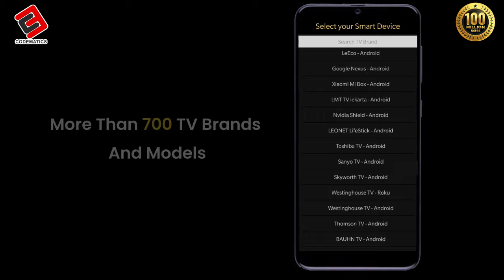Universal TV Remote Control Application - Support Smart TVs - Available on Google Play & App Store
Google play Link : shorturl.at/lJWX7
App Store Link : shorturl.at/hmqBO

The No.1 Universal TV Remote Control - Smart and IR Remotes App in more than 100 countries with over 100 million users worldwide.

The only setting you have to make is to connect the mobile device and Smart TV on the same WiFi Network and you are ready to go.

Now you can Cast media files stored on your mobile phone to your Smart TV screen.

Smart TV functionalities :
 Voice Search
Power Control.
 Mute / Volume Control.
 Smart Sharing / Casting: View your Pictures and Videos, and listen to music on your TV.
 Mouse Navigation and Easy Keyboard.
Input
Home
Apps installed on your TV.
 Channel lists / Up / Down.
 Play / Stop / Reverse / Fast Forward.
 Up / Down / Left / Right Navigation.

The simplicity which this app offers to its users has been acknowledged and appreciated widely throughout the world.

So, Get rid of the annoying regular temper problems caused by:

• Losing your remote,
• Batteries worn out,
• Smacking your little sibling for breaking the remote,
• Biting and / or boiling your batteries in water hoping it would result in magically recharging them, etc.

Just right before one of your favourite TV season or show is about to start, OR your favourite sports game is about to begin, OR you want to watch news and your TV remote control is not within your reach.

No setup required. Just select your TV brand and start using it.

Very Useful
It is always good and easy to use a single Universal remote control device to control all you electronic equipments. As mobile phone has become a major gadget that people always carry with them, so having an application installed on your mobile device that works as a TV remote control will make your life easier.

CodeMatics very cordial Customer Support is here to assist you in anything you need. Our team is working continuously to include maximum TV brands and functionalities. The smart remote control app is being updated accordingly.

If your brand is not listed or the TV remote control application is not working with your television, please drop us an email with your TV brand and remote model. We will work on to make this application compatible with your TV brand.

Features of Traditional IR Universal Remote Control:

• Power ON / OFF Control.
• AV / TV.
• Mute / Un-Mute.
• Channel Digits buttons.
• Channel index and lists.
• Volume Up Control.
• Volume Down Control.
• Channel Up Control.
• Channel Down Control.
• Menu Button with up / down and left / right Controls.
• Red / Green / Blue / Yellow (Multiple purpose soft keys).

Note:
• Phone or Tablet with built in IR blaster is required for the Traditional IR TV devices.
• For Smart TVs / devices, both the smartTV device and user's mobile device must be connected to the same network.
• This app is compatible with the TV brands / models currently available in the app. This is an unofficial TV remote application for these Television brands.
Your patience and positive feedback will be highly appreciated.

ENJOY! Your feedback is very important to us.